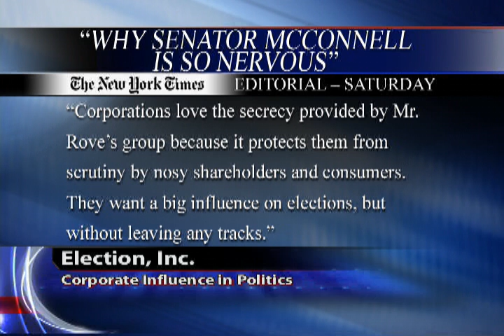Election, Inc. - Corporate Influence in Politics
The Richard French Live show details the ruling on Citizens United and the corporate influence in the world of politics. These donations have paid for over 2/3 ads supporting a candidate, with this new trend happening the table discusses what will happen next.